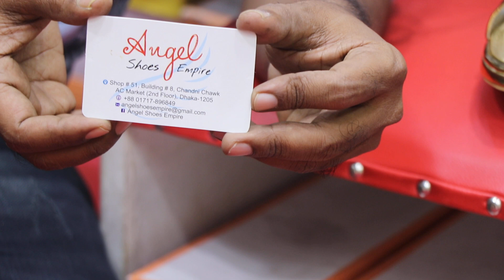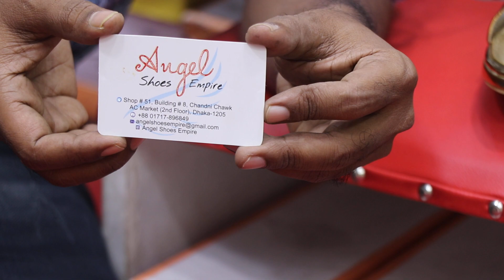চাঁদনী চক মার্কেটে পার্টি হিল সু এর দাম .( party hill shoes price)